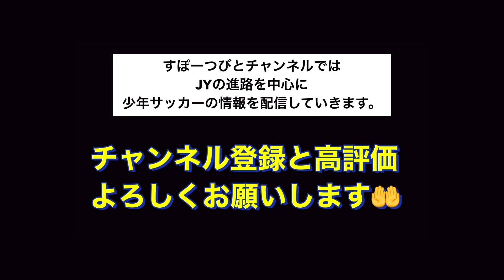相模原市で活動するアトラソンFCのジュニアユースチーム情報を西条代表から直接教えてもらいました！練習会やセレクションの情報満載！神奈川県のサッカー少年必見です！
今回は相模原市で活動するアトラソンFCの西条代表に
ジュニアユースについてインタビューさせて頂きました！

すぽーつびとチャンネルではお子様と保護者様のチーム選びに役立てるように
神奈川県のジュニアユースの進路を中心に少年サッカーに関することを発信しています。

出来る限り、配信していきますので、

【すぽーつびとチャンネルのスポンサー】
▪️湘南タナバタフィールド

スポンサー随時募集中！